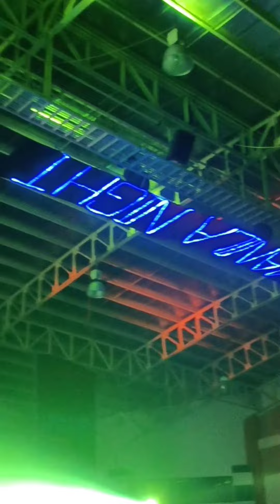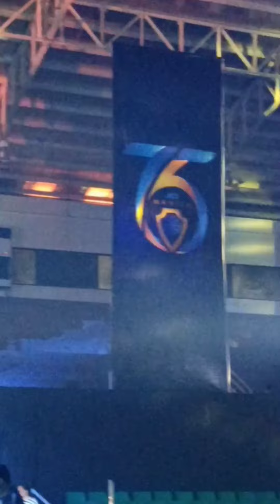JCI MANILA NIGHT 🇵🇭